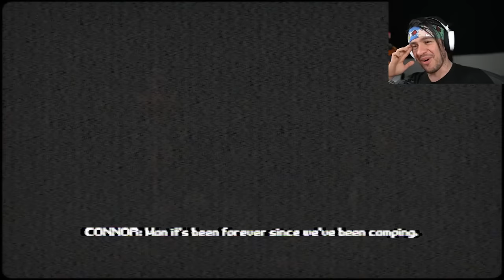Run AWAY From BUTT Man!!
The Booty Creek Cheek Freak.